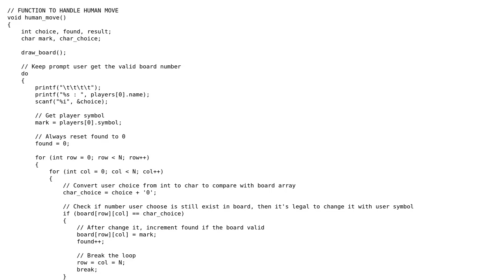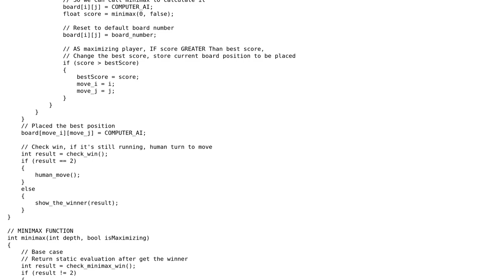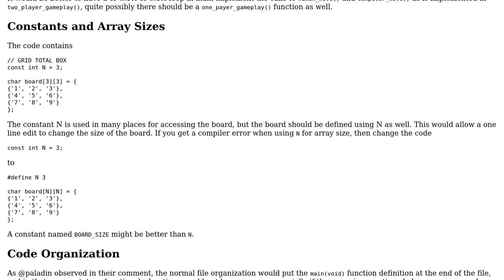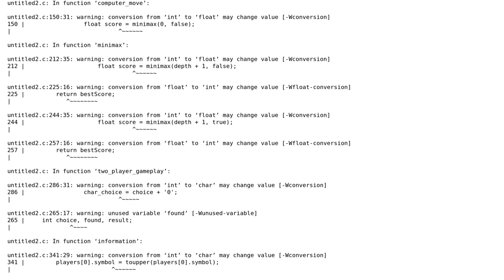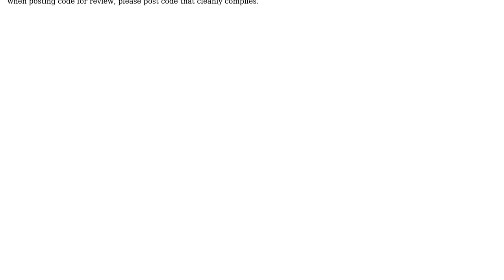Tic-Tac-Toe in C language (2 Solutions!!)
Tic-Tac-Toe in C language

With thanks & praise to God, and with thanks to the many people who have made this project possible! | Content (except music & images) licensed under CC BY-SA | Music | Images & others | With thanks to user user3629249 user pacmaninbw user Kevinkun and the Stack Exchange Network Trademarks are property of their respective owners. You are responsible for your own actions.